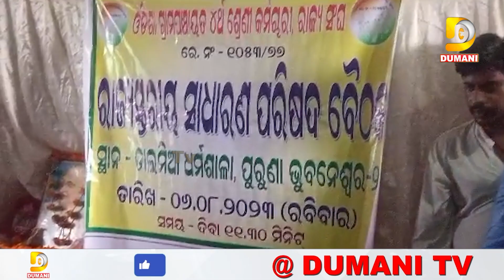ପଂଚାୟତ ସ୍ତରୀୟ ଚତୁର୍ଥ ଶ୍ରେଣୀ କର୍ମଚାରୀ ମାନଙ୍କର, ଦାବିପୂରଣ ନହେଲେ ଓଲ୍ହାଇବୁ ରାଜରାସ୍ତାକୁ | Dumani TV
2022.All copyrights reserved with Dumani Tv.